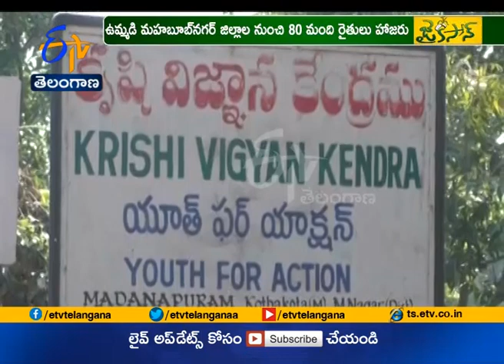Jaikisan TS | 18th July'19 | మదనాపురం కేవీకే ఆధ్వర్యంలో రైతులకు అవగాహన సదస్సు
మామిడి పూత, కాత సమయంలో మాత్రమే అధిక శ్రద్ధపెట్టి సస్యరక్షణ చేసే రైతులు...కోతల అనంతరం అంతగా పట్టించుకోరు. దీని ప్రభావం తిరిగి వచ్చే ఏడాది కాపుపై పడి నష్టపోతున్నా రు. మామిడి కోతల అనంతరం ఎండిన చెట్ల కొమ్మలను ఎలా తొలగించాలి...ఎలాంటి ఎరువులు వేసుకోవాలి,  జింకు లోపం వల్ల కాయల దిగుబడి తగ్గిపోవడం వంటి విషయాలపై రైతులకు అవగాహన కల్పించేందుకు... మదనాపురం కృషి విజ్ఞాన కేంద్రం శాస్త్రవేత్తులు  శిక్షణా కార్యక్రమం నిర్వహించారు. కాయల నాణ్యత పెంచేందుకు...ఎలాంటి జాగ్రత్తలు తీసుకోవాలనే అంశాలపై శాస్త్రవేత్తలు అందించిన  సూచనలు, సలహాలపై రైతులు సంతృప్తి వ్యక్తం చేశారు.